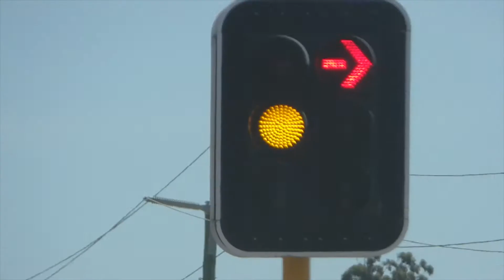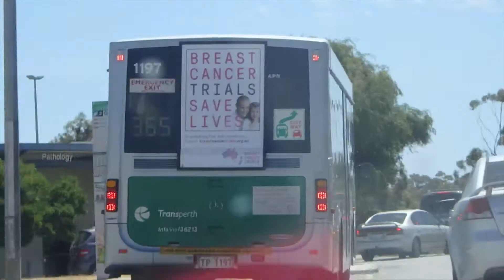OUR MANSION TOUR!!??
Besides meeting Mel theres not too much in this vlog, Levi gets sexy and Alex finds a new love